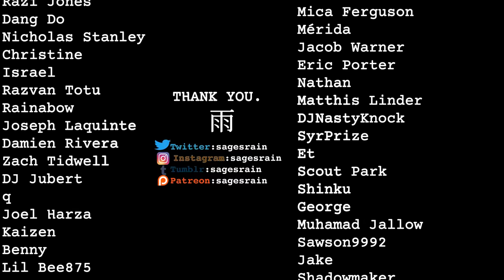Naruto Did Not Change the World - A Critique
ah, the shinobi world.